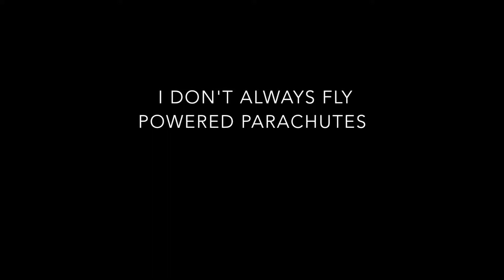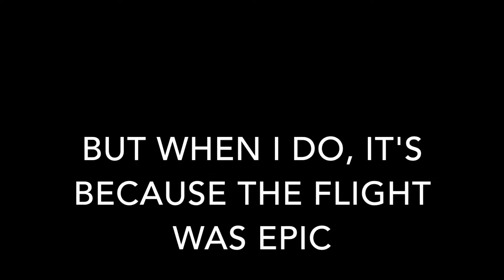Life Is Better In The Air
Just a quick video meme from this morning's flight.  Happy Labor Day everbody!